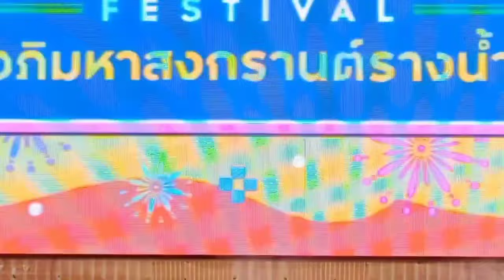ลองฟังแล | โตโต้ ธนเดช งานอภิมหาสงกรานต์รางน้ำ Kingpower 16.04.2024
💦 เปียกฉ่ำ แดนซ์ฉ่ำ จนหยดสุดท้าย  🎆
RANGNAM WATER STREET BY SUPERFLUID 🪩
3 วันจัดเต็ม สาดน้ำมันส์ๆ
พร้อมฟินไปกับกองทัพศิลปิน T-pop รวมกว่า 60 ศิลปิน 🎸

ไม่พลาดทุกความสนุกแบบนี้
ติดตาม King Power Official ทุกช่องทาง
ให้ทุกเทศกาลสุขสุดพิเศษสำหรับคุณ 💙

โตโต้ ธนเดช กับละครเรื่องแรก "ซิ่นลายโส้" ชมพร้อมกันทั่วประเทศ 1 ทุ่ม พุธที่ 19 ต.ค.65 ทางช่องวัน 31

ซิ่นลายโส้ เร็วๆนี้
ขอบคุณคลิปวิดิโอ จาก
พี่เอ๋ FC บ้านธนเดช ด้วยค่ะ
คณะลิเกนิรันดร์-อภิวันท์ อัญชลี สไตล์คอนเสิร์ตพร้อมโชว์อีกมากมาย
พี่หนึ่ง จักรวาล กล่าว
ขอฝากเพลง”คนที่ฉันเฝ้ารอ” ไว้ในใจทุกคนด้วยนะครับ(คุณเคยแอบรักใคร และเคยเฝ้ารอใครบ้างไหม!! )

ฝากกดไลค์ กดแชร์  กดกระดิ่งติดตาม ช่อง YouTube 1 Jakkawal เพื่อเป็นกำลังใจให้พวกเราด้วยนะครับ เพื่อจะได้ไม่พลาดเพลงเพราะๆที่กำลังจะตามมาเร็วๆนี้อีกหลายเพลง…. ขอบคุณครับ🙏🏻🙏🏻🙏🏻❤️❤️❤️
ติดตามผลงาน โตโต้ ธนเดช โอภาสธัญกร

มาเป็นครอบครัวบ้านธนเดชด้วยกันค่ะ 😃😃😃😃😃
คุณได้รับคำเชิญให้เข้าร่วม "ToToThanadech_fanclub" โปรดแตะลิงก์ด้านล่างเพื่อเข้าร่วมโอเพนแชทนี้
ติดตามผลงาน ต้อม ธนภณ โอภาสธัญกร

มาเป็นครอบครัวบ้านต้อมธนภณด้วยกันค่ะ
คุณได้รับคำเชิญให้เข้าร่วม "ต้อม ธนภณ" โปรดแตะลิงก์ด้านล่างเพื่อเข้าร่วมโอเพนแชทนี้